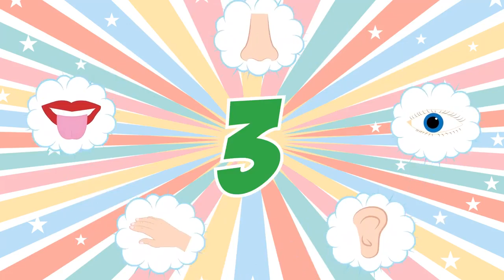The five senses... with a song...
Learn how to identify the five senses...
Learn how to sing the five senses...